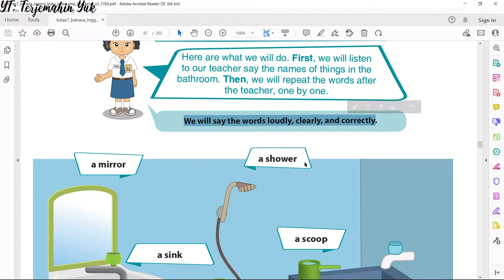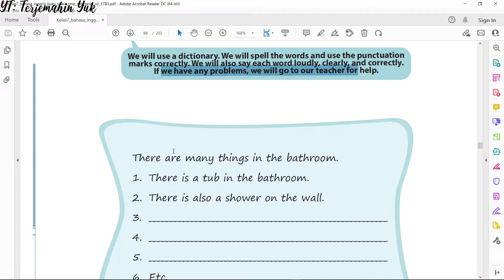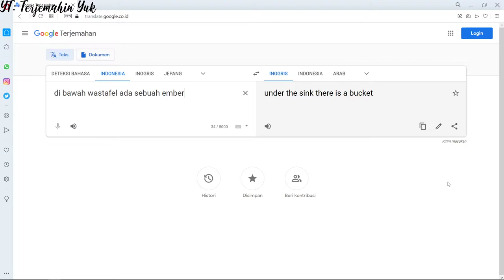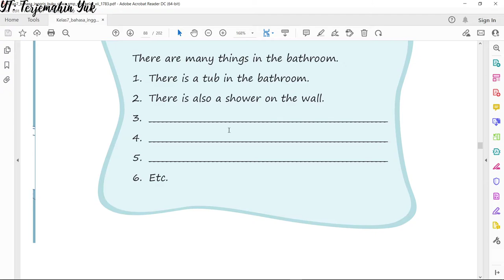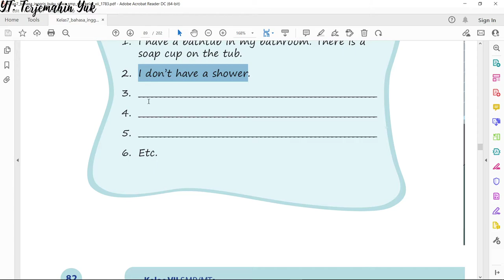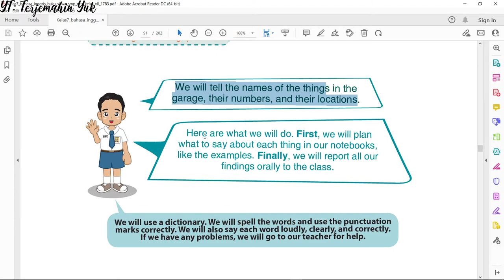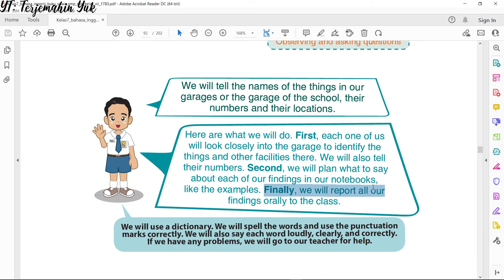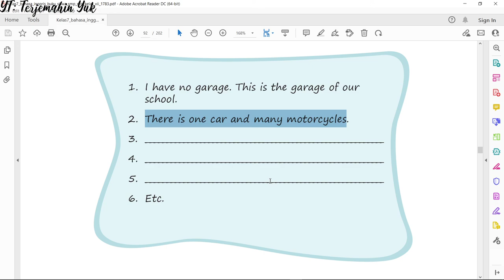Terjemahan Bahasa Inggris SMP Kelas 7 hal. 80 - 85 Kurikulum 2013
Pelajaran Bahasa Inggris kelas 7 SMP ini tentang menyebutkan nama benda yang ada di dalam kamar mandi, dan garasi masing masing siswa di rumah.